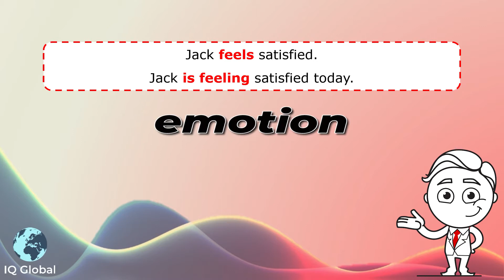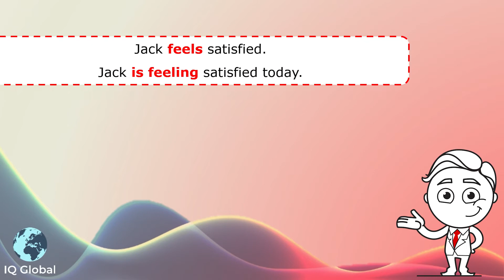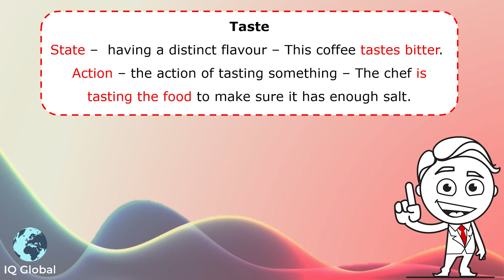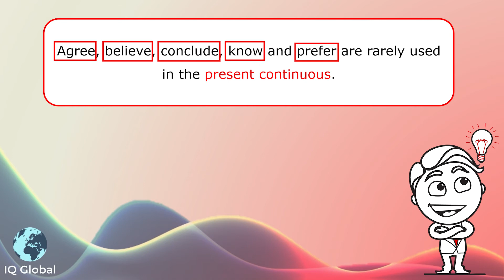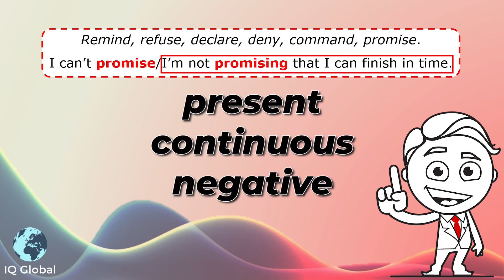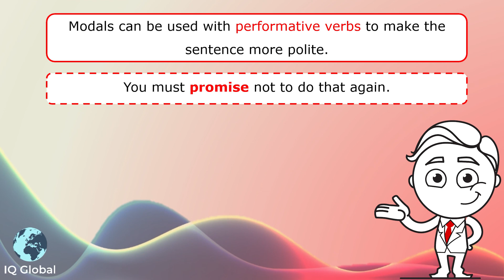Stative and Performative Verbs | Advanced Grammar | C1 Level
In this video, you will learn about using stative verbs and performative verbs. Stative verbs describe a state rather than an action. To understand this better, watch this simple explainer video to learn this English grammar, for C1 level.

⏲️TIMECODES⏲️
0:00 - Intro
0:15 - What is a stative verb?
0:31 - When do we use stative verbs – which tenses?
0:35 - Examples of stative verbs.
1:15 - How do we use verbs which have both state and action meanings – which tenses?
1:39 - Examples of verbs which have both state and action meanings.
2:35 - How do we use verbs mental stative verbs – which tenses?
2:51 - Examples of mental stative verbs.
3:37 - What is a performative verb?
3:45 - When do we use performative verbs – which tenses?
4:13 - Example of a performative verb.
4:35 - Using modal verbs with performative verbs.
5:10 - Excellent job!